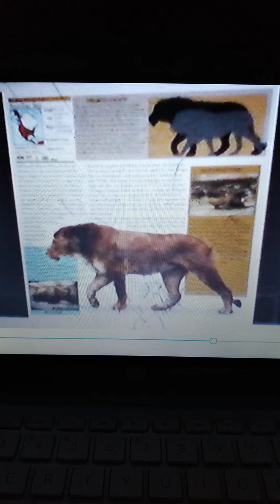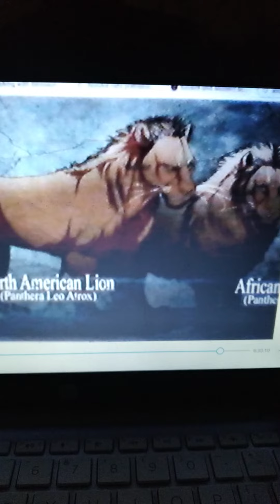american/cave lion tribute